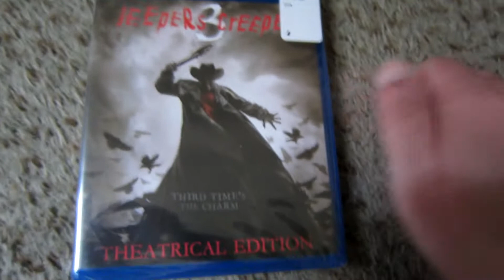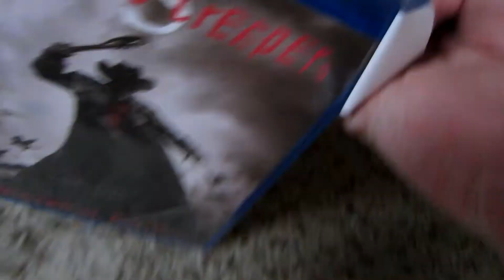Jeepers Creepers 3 Blu Ray Unboxing/Review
Vic Salva makes yet another movie about old creepy beings consuming youthful flesh, and I give my 2 cents on it.